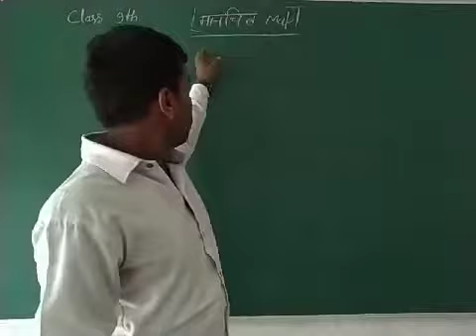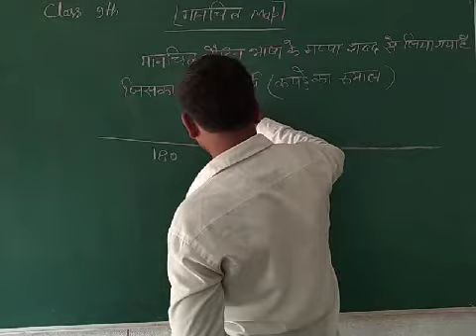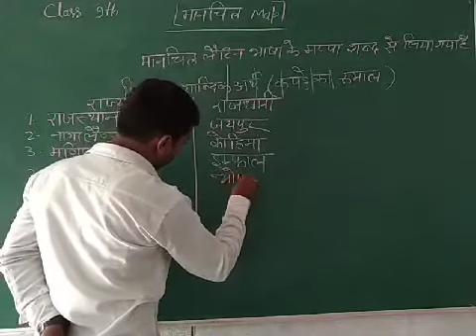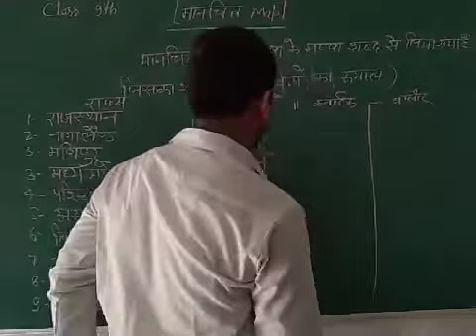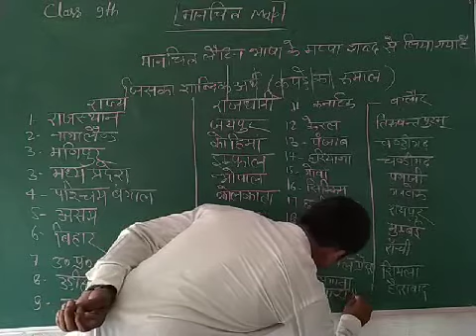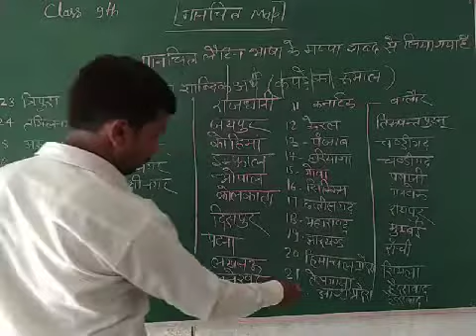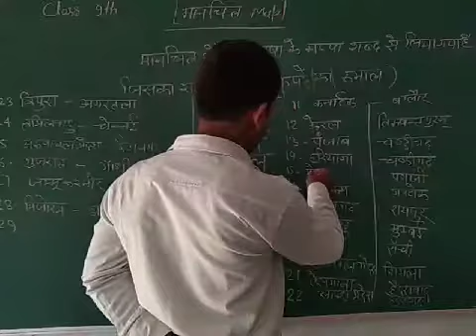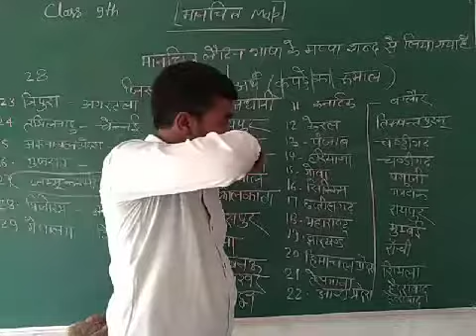9th Social science Mahesh Sir